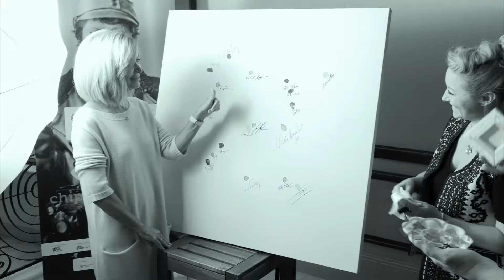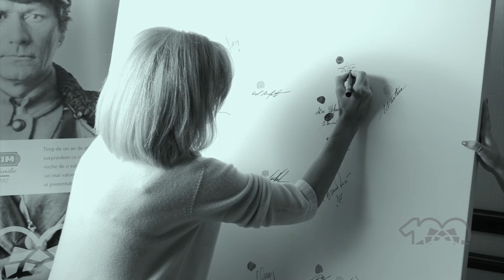DOINA HREHORET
DOINA HREHORET -sedinta foto